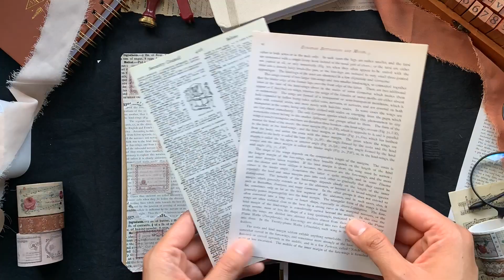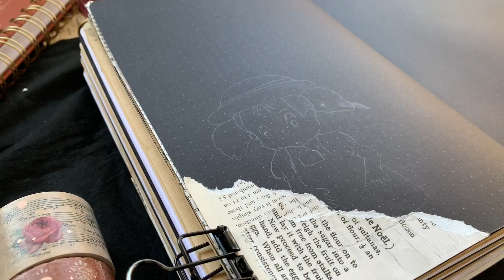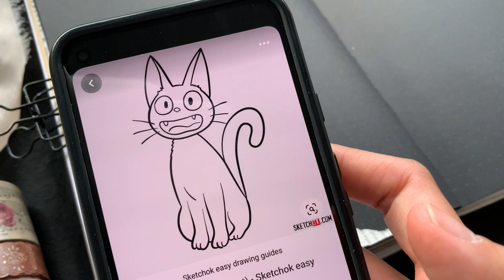May Bullet Journal Plan With Me | Studio Ghibli & Vintage Stationery Theme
May Bullet Journal Plan With Me: Studio Ghibli Theme 💛

Heyyyy fam!

I hope April was a good month for everyone, I am very excited for May ✨

My May BuJo is heavily inspired by Studio Ghibli. The family and I are going to Japan which is the reason behind my bullet journal theme this month. I found photos on Pinterest which I used as references for my Studio Ghibli character drawings for My May Bullet Journal Theme.

So first things first, here are the supplies that I use in this plan with me video:
🌻 A5 Archer & Olive Neapolitan Notebook - gifted
🌻 Archer & Olive Acrylograph pens - gifted
🌻 OBujo vintage stationery sheets
🌻 Notebook Therapy Vintage Rose Washi Tape

✨ MAY 2023 COVER PAGE ✨
For my May BuJo cover page, I've included a Studio Ghibli inspired quote which I found on Pinterest. I use white and blush Archer & Olive Acrylograph Pens to write the quote. I use some of the OBujo stationery sheets and Notebook Therapy washi tapes to decorate my May  cover page.

I also wrote May in faux calligraphy using the blush Archer & Olive Acrylograph pen.

I wanted to include a dutch door on my May cover page, and to make it cute (lol) I drew Totoro in the dutch door using a black Archer & Olive Acrylograph pen. Behind the dutch door, I also drew some Srudio Ghibli characters.

✨ MAY 2023 MONTHLY PAGE ✨
On the other side of the dutch door page, I've got my calendar pr monthly page. I usually like my calendars vertically. I don't know why but my brain works like that lol. I've divided my calendar into events and a to do list.

✨ WEEKLY SPREADS ✨
For my weekly bullet journal spreads, I drew one Studio Ghibli character per week.

I mainly use my bullet journal weekly pages as memory pages where I Write memorable things or stick ephemera I have gathered for the week.

✨ MOVIES TO WATCH SPREAD ✨
In the middle of my weekly spreads is a cross over page which I usually use for monthly cover pages but for my May 2023 Bullet Journal, I decided to use it for a Studio Ghibli Movies Spread page.